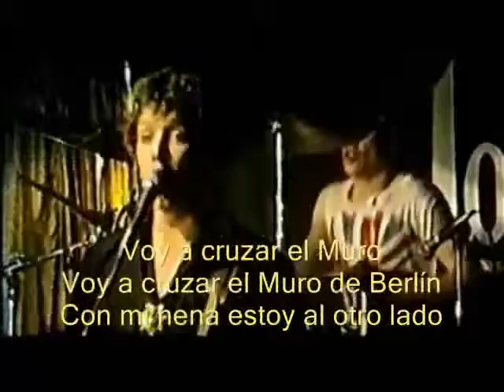ROCK - Sex Pistols - Holidays In The Sun - 1977.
Exemplo de punk rock.